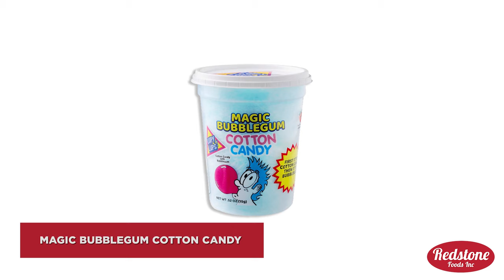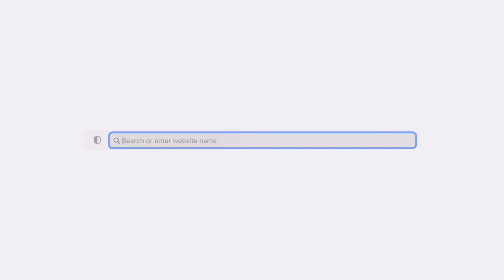Some of the Craziest Candies You Can Buy Today | Redstone Foods | USA Candy Wholesale Distributor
Candy is supposed to be fun. While the classics like Skittles, M&Ms, Kit Kats or Reese’s Peanut Butter Cups are always there to satisfy your sweet tooth, sometimes we tend to crave something a little more on the adventurous side.

If you’re feeling like going out on a limb to try some new, perhaps unusual flavors, then check out some of our weirdest, wildest and craziest candies you can buy today!

About Redstone Foods, Inc.

We proudly serve thousands of gourmet food stores, distributors, candy stores, florists, gift shops, and many other retail outlets throughout the United States, as well as internationally.